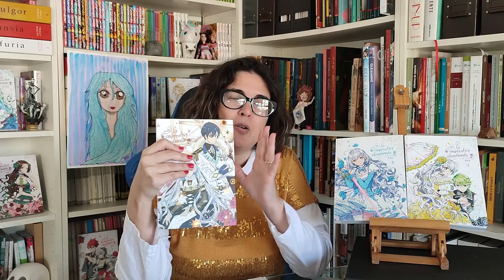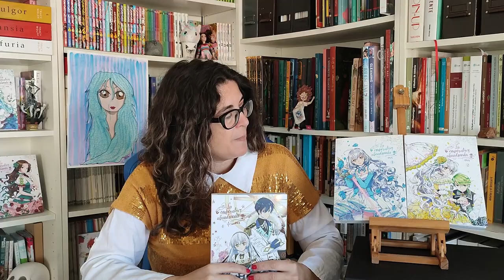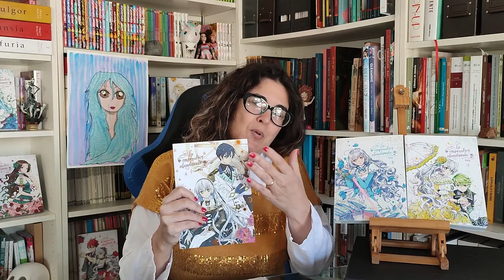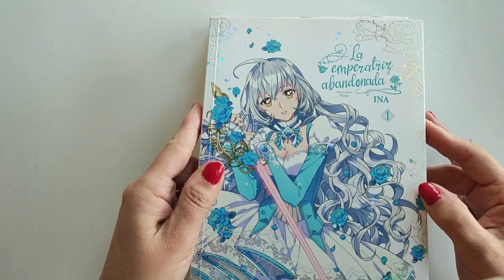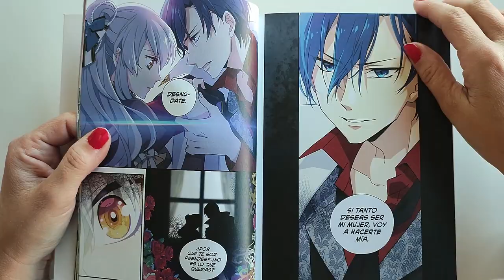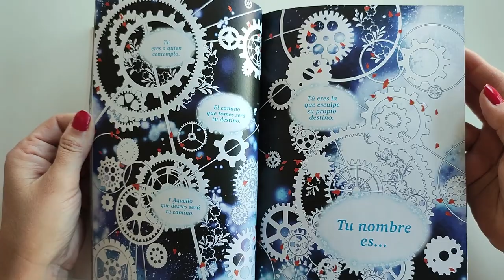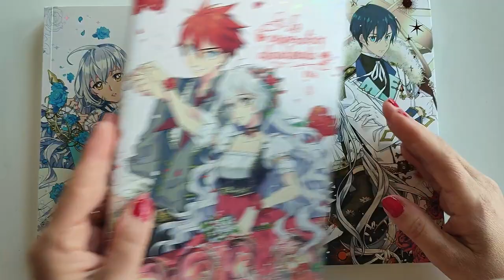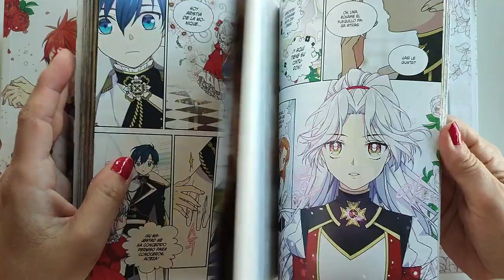Reseña del manhwa "La Emperatriz Abandonada" 😍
Manhwa La Emperatriz Abandonada
Autora ilustración manhwa: Ina
Historia Original: Yuna
Editorial: Norma
Llevan publicados 7 tomos
Precio tomo: 15,95 €